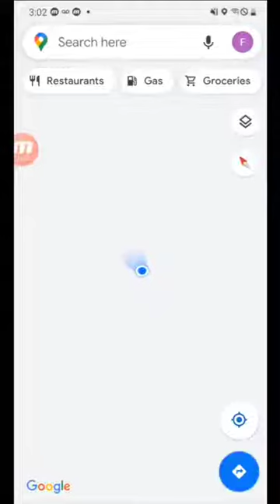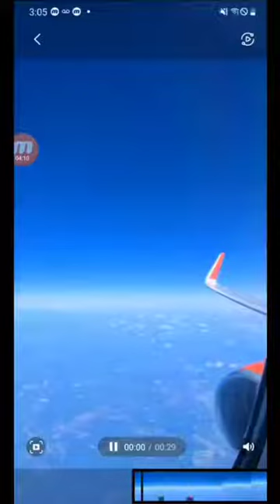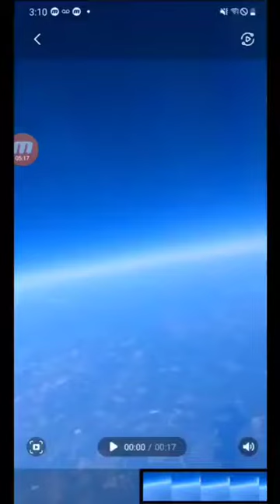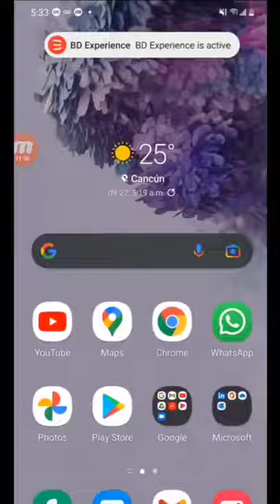Live Tracking flight from Cancun, Mexico to Toronto, Canada